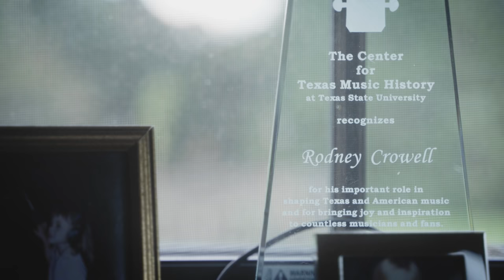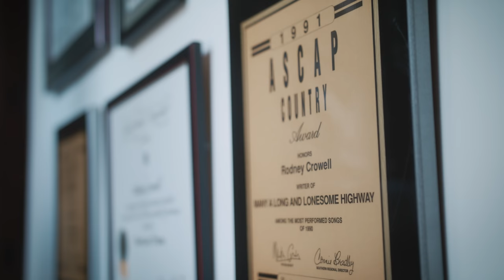Ernie Ball Unearthed with Rodney Crowell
“Inspiration is earned... it starts to accrue in the form of one days work and then the next days' work. You start with a blank page and then something comes to life.”

Ernie Ball Unearthed is a new series highlighting the incredible journeys of today’s most interesting songwriters.

In the premiere episode, Grammy Award-winning songwriter Rodney Crowell is featured from his home in Nashville, Tennessee.